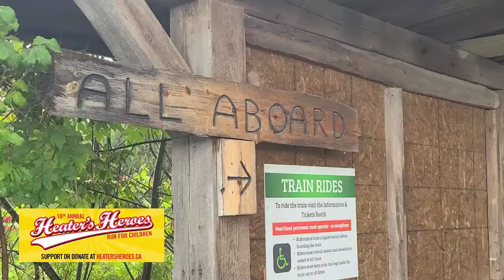August 17, 2021